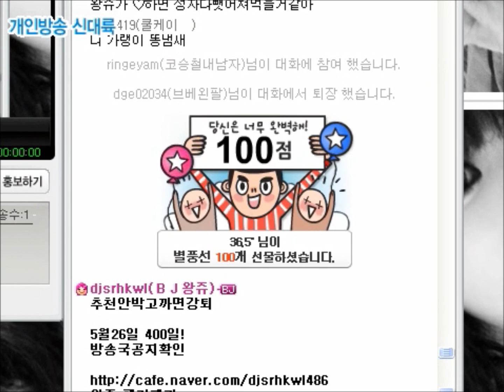왕쥬 처갓집 훈제치킨 먹방 chicken mukbang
110524 방송분